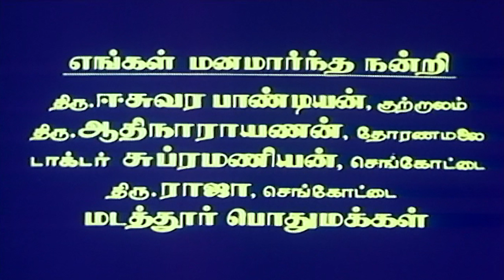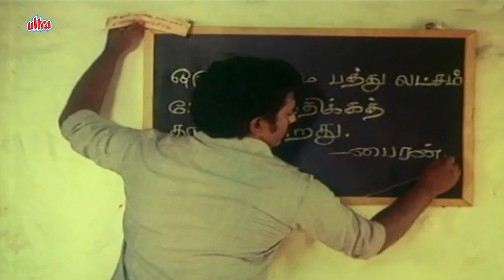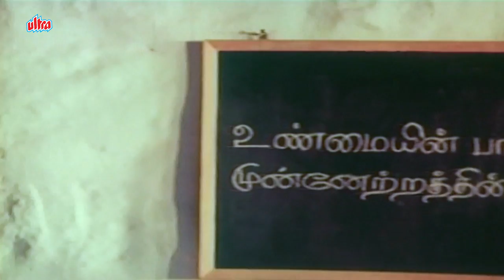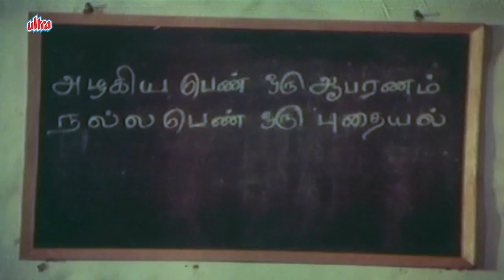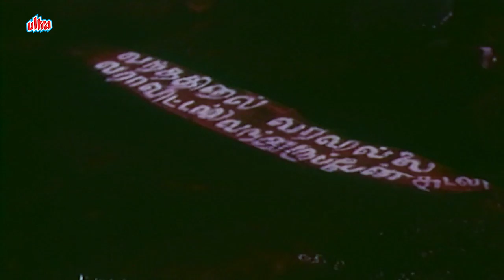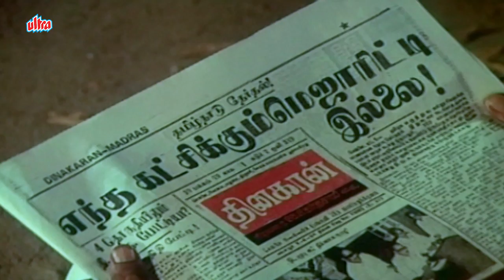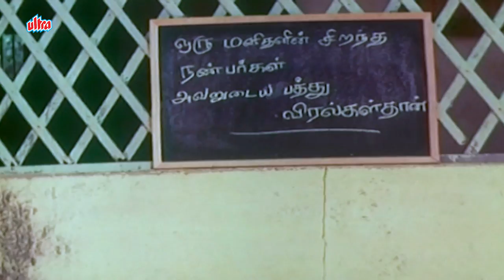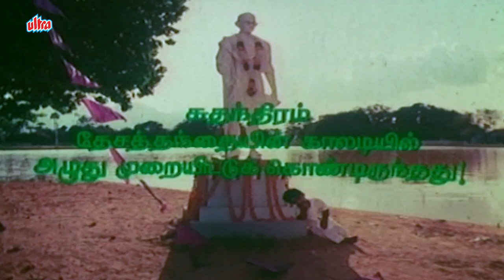அச்சமில்லை அச்சமில்லை | Achamillai Achamillai Full Movie TAMIL | National Film Award Winner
Achamillai Achamillai  is a 1984 Indian Tamil language political satire film directed by K. Balachander. It stars Rajesh and Saritha in the lead with Pavithra, Gopi, Delhi Ganesh and Charle in other prominent roles. The film deals with party switching and depicts its influence on the lives of small-time politicians. The film met with critical acclaim, winning three awards at the 32nd Filmfare Awards South, as well as the National Film Award for Best Feature Film in Tamil. The title refers to a popular poem composed by Bharathiyar.

Movie : Achamillai Achamillai
Cast : Rajesh , Saritha , Pavithra , Ahalaya , Delhi Ganesh , Charle
Director : K. Balachander
Producer : Rajam Balachander , Pushpa Kandaswamy